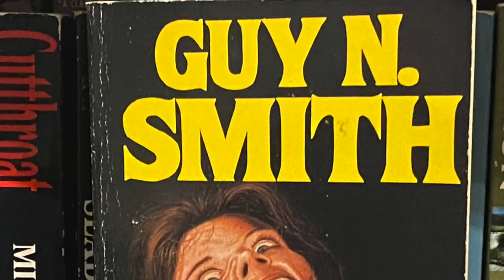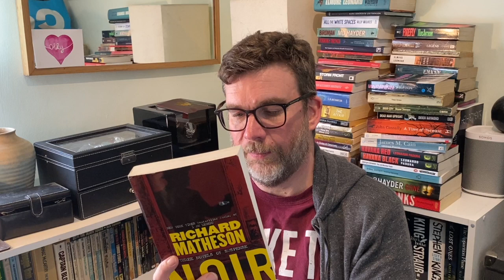Another book haul (oops)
My second post-100 book challenge haul!
Books featured:
A Drink Before the War by Dennis Lehane (Kenzie and Gennaro series)
Darkness Take my Hand by Dennis Lehane (Kenzie and Gennaro series)
Someone is Bleeding by Richard Matheson
Fury on Sunday by Richard Matheson
Ride the Nightmare by Richard Matheson
Noir by Richard Matheson
The Kill Riff by David J Schow
The Big Book of Pulps edited by Otto Penzler
The Stainless Steel Rat for President by Harry Harrison
The Stainless Steel Rat Saves the World by Harry Harrison
The Stainless Steel Rat Wants You by Harry Harrison
The Stainless Steel Rat is Born by Harry Harrison
Space by James A Michener
The Restless Dead by Simon Beckett
The Delinquents by Criena Rohan